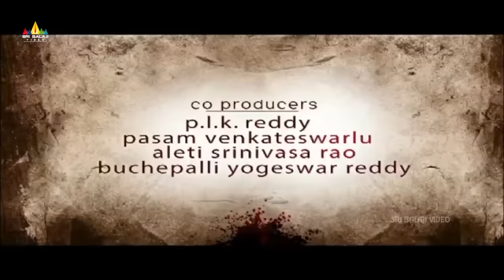Lajja Telugu Movie Trailer | Madhumitha, Narasimha Nandi | Sri Balaji Video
Watch Lajja Telugu Movie Trailer.